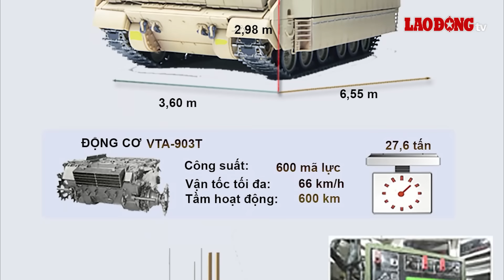Thời sự Quốc tế hôm nay: Nga thừa thắng xông lên, tuyến phòng ngự mới dựng tại Avdiivka vỡ vụn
BÁO LAO ĐỘNG | Kênh Military Summary đưa tin, Ukraine sụp đổ hoàn toàn ở mặt trận Avdiivka khi Nga tiếp tục giành chiến thắng ở Orlivka. Trước sức ép liên tục của đối phương, lực lượng Kiev buộc phải tháo chạy, bỏ lại thành trì Orlivka.

Các tin tức có trong Chương trình:
- Tuyến phòng ngự tiếp theo của Ukraine ở Avdiivka vỡ vụn
- Nga đưa xe chiến đấu bộ binh M2A2 Bradley tịch thu tại Ukraine về nước
- Ukraine lộ điểm yếu chí mạng sau khi mất pháo đài Donetsk
- Quốc gia thành viên NATO tuyên bố không có kế hoạch triển khai quân tới Ukraine
- Australia cử thêm quân tới Biển Đỏ đối phó Houthi
- Lực lượng Phòng vệ Israel thả hàng viện trợ xuống Dải Gaza
- Không kỳ vọng “phép lạ” trong cuộc đàm phán về Chính phủ Palestine thống nhất
- Tàu chiến Đức bắn nhầm ‘quái điểu’ 30 triệu USD của Mỹ
- Thêm một bang loại cựu Tổng thống Donald Trump khỏi phiếu bầu sơ bộ
- Những tín hiệu với Tổng thống Biden sau bầu cử sơ bộ ở Michigan
- Tổng thống Zelensky nghi ngờ thành viên bộ chỉ huy cấp cao Ukraine làm rò rỉ thông tin mật cho Nga

* Đường dây nóng: 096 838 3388